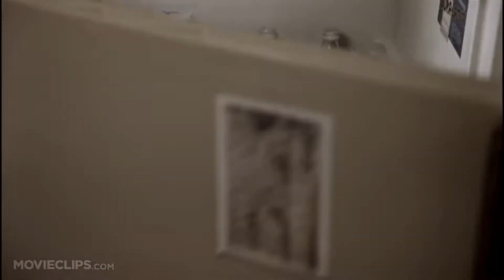40 ANNIVERSARY OF FRIDAY THE 13TH PART 2 | Confessions of a Horror Freak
On a day like this 40 years ago we saw Jason Voorhees as a killer for the first time. After the success of the classic slasher film Friday the 13th filmmakers couldn't resist to continue the legend of Camp Blood or Camp Crystal Lake. Directed by Steve Miller Friday the 13th Part 2 hit the theaters on April 30, 1981. The opening scene takes place 2 months after the first one where Jason kills our final girl Alice on her home. 5 years after that we see another group trying to reopen Camp Crystal Lake but Jason won't let them do it. It's the debut of Jason as the killer of the franchise. But he doesn't use his iconic hokey mask, he starts using it on Friday the 13 Part 3 and all the movies after that. But this sequel wasn't supposed to be made.

Amazon Storefront

This means I earn a very small percentage when you purchase a product with the links that I provide. This does not in any way affect the price you pay for the item.